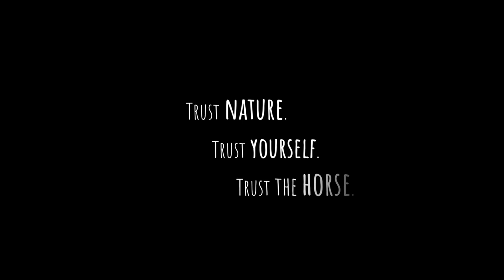Training in the Horse Dojo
Yesterday’s movement meditation in my horse dojo, and why you might want to make a dojo of your own.
A horse dojo is a devoted, “sacred” space where the horse has complete autonomy for self-expression, self-organization, and makes self-carriage 1000x easier than trying to use drive and restrain.
In the dojo, we use no whips for driving OR cues to the horse’s body parts.
We do not ask the horse to bend, step more under, “engage the hind”, or any other attempt to “correct” their movement, posture, position, etc.

In the dojo, the walls do all the “training”, by offering the horse an extremely effortful challenge. The small size guarantees that EVERY step is different, and the horse must be absolutely focused on the task and the walls. It’s an intense space for voluntary work, and the horses can (over time) find their superpowers in the dojo.

A dojo can be ANY dedicated space, and even a small STALL can actually work well. My dojo here is a little TOO big for what I normally want in a dojo, but it is the only space on our new farm that has reliable enough footing in the mud season, so... I converted our hay barn :)
It is NEVER meant to be simply be a smaller arena or round pen. It is a space where the horse has 100% confidence that he will never be corrected, punished, or directed to move his body. In the dojo, the horse knows that cues are only suggestions, never commands, and he knows that they can be ignored.
For me, and these two “old guys”, the dojo is a place where we can often find a flow state, but at the least, it is a place of fun challenge, and my favorite form of moving meditation.

Making a dojo is nothing more than finding a small space with walls, and adding some kind of footing. This dojo has a concrete floor, so I added ring mats on top, filled them with sand, topped with some gravel and Fibar / manufactured ("playground") cedar chips. These are not like normal wood chips, but are ideal for horse use: they get grippier when wet (most woodchips get slippery when wet), and they have NO splinters. This entire dojo of wood chips cost less than $100 U.S.  The only real cost was the rubber mats underneath.
If using just a stall (my first dojo WAS a stall), then you probably don't need any extra footing because you won't be moving fast :)
But even in a tiny stall, you can still build self-carriage, “collection”, agility, and even canter departs.